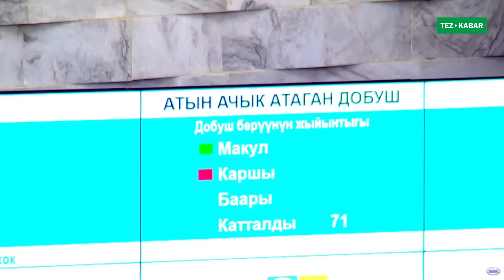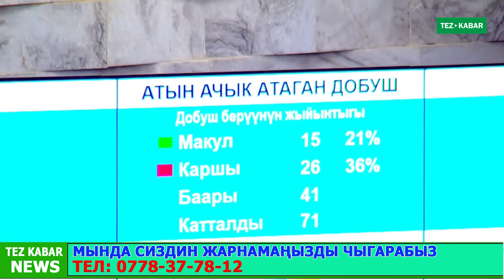КЕН КАЛДЫКТАРЫ БОЮНЧА МЫЙЗАМ ТАЛКУУДА